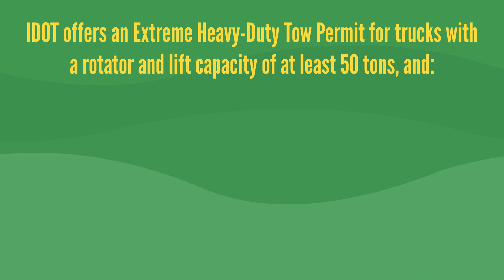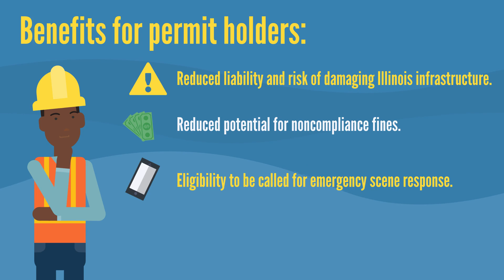Extreme Heavy Duty Tow Permits available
IDOT now offers an Extreme Heavy-Duty Tow Permit so operators can safely be called out to emergency scenes with extreme heavy-duty tow trucks. Learn more with this video.